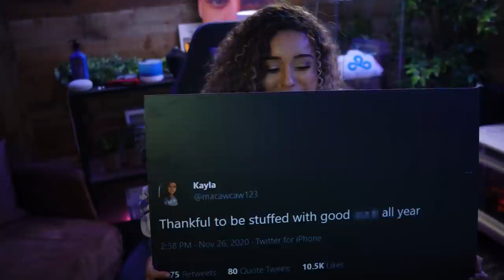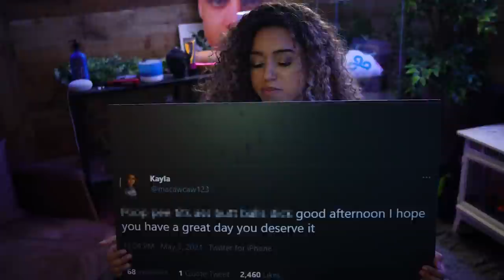Welcome Macaiyla | Cloud9 Streamer Announcement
She's a high-energy streamer, can lift heavy teams (or weights) and... goes a bit too far when tweeting about how much she likes Satoru Gojo 😅 Please welcome our newest Content Creator, Macaiyla ‼️ Don't forget to subscribe, like, and comment below for more content!

SyncID:
MB01M5EAZTXLHAK